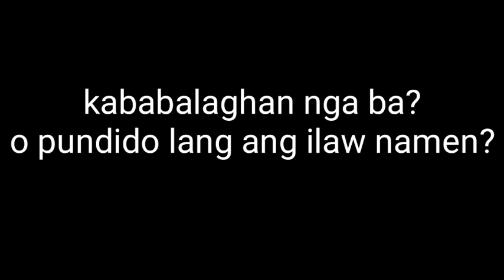VIY CORTEZ INSPIRED MAKE UP - Kababalaghan edition | Joue Vlog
Yes its VIYCORTEZ inspired make up.
Hi mga VIVIYS hahahahaha.
Comment na din kayo ng mga gusto nyong content. I will try my very best na gawin. Thank youuuuu.